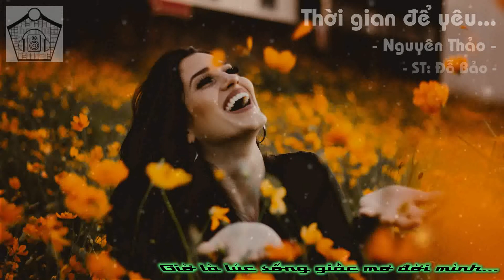Chợ nhạc #18: "Thời gian để yêu" - Nguyên Thảo || Lyric Video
Chợ nhạc: "Thời gian để yêu" - Nguyên Thảo || MP3 + Lyric
Sáng tác: Đỗ Bảo

"Giờ đã là lúc mà thời gian để yêu
Giờ là lúc sống giấc mơ đời mình"

Cmt: Nhạc đỗ bảo nghe cuốn hút, du dương ghê!!!